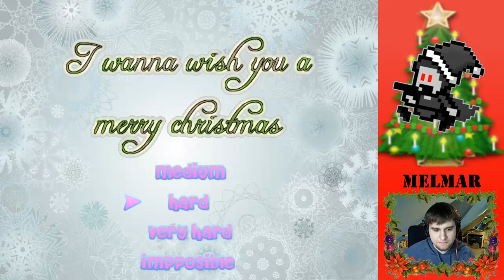Let's Play I wanna wish you a merry christmas [blind] #1 - Ganz im Sinne des Titels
Spielgenre: Jump'N'Run

~Kommentierte Spielszenen von Melmar~
--|DAS TEAM|--

--|Downloads ~ Kauflinks|--